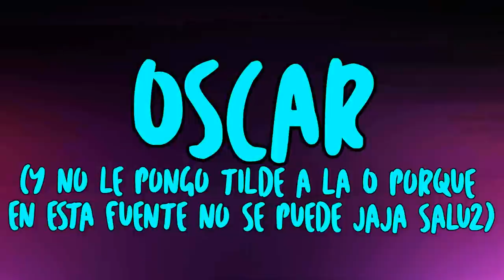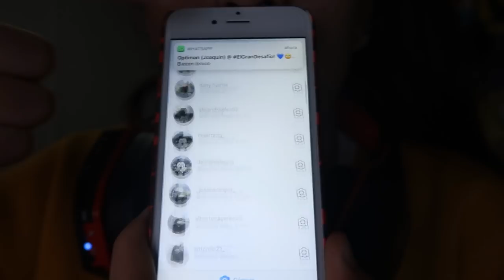LOS MEJORES DEL MUNDO JUGANDO AL FÚTBOL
INSTAGRAMS:
SOMOS 38.000... ¿VAMOS A POR LOS 40.000?
• DALE a la CAMPANITA para no perderte ningun video!
MIS MINIATUREROS!